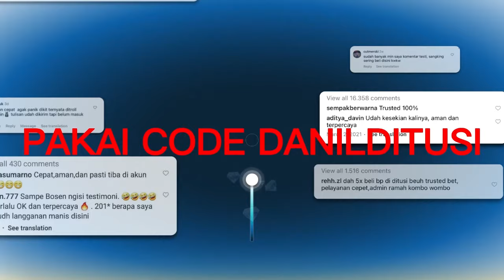TIPS DRAKITE UNTUK PEMULA KALIAN HARUS TAU - Draconia Saga